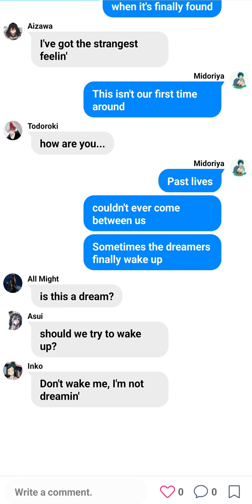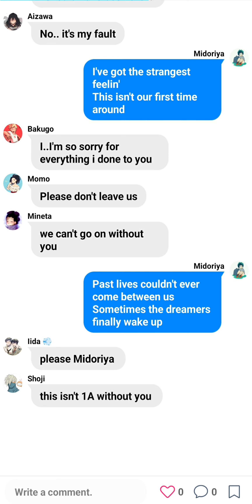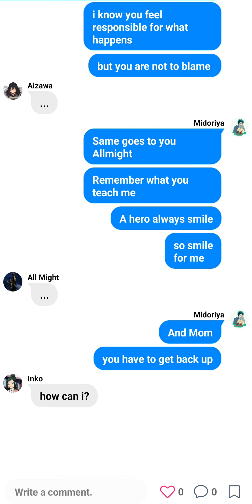Mha Lyrics Prank || Midoriya's goodbye|| past lives